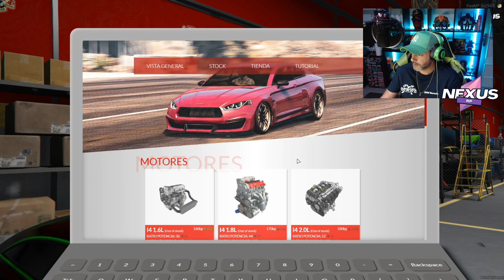UN DIA EN GAS MONKEY ( NEXUS RP )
54 visualizaciones  16 oct 2023
ENLACE DEL SERVIDOR